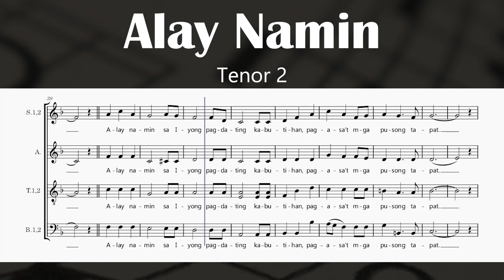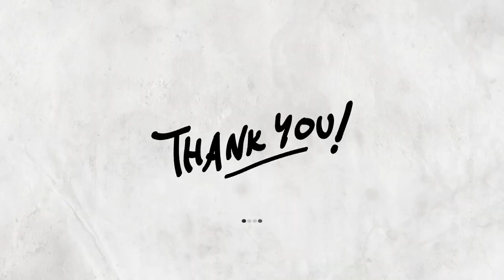Alay Namin [Adbiyento] - C. Marcelo, arr. Cañazares (Tenor 2)